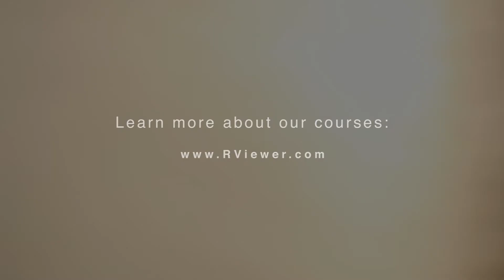A Philosophy Teacher Got Him Hooked: Charles Peltosalo's Remote Viewing Journey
Charles Peltosalo tells us of his remote viewing quest. Introduced to remote viewing when his philosophy teacher gave him a book by Harold Blum, Charles has never looked back. Here he tells us about his remote viewing journey, and how remote viewing has improved his life.